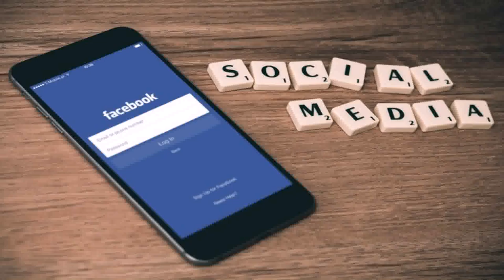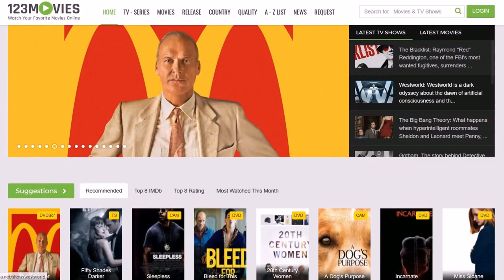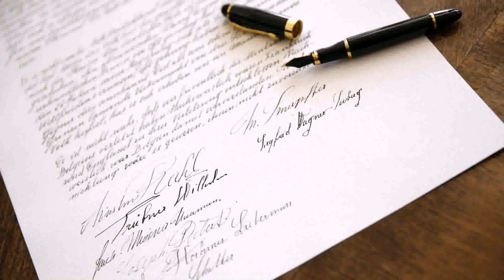Office Space Online Streaming Megavideo (see description)